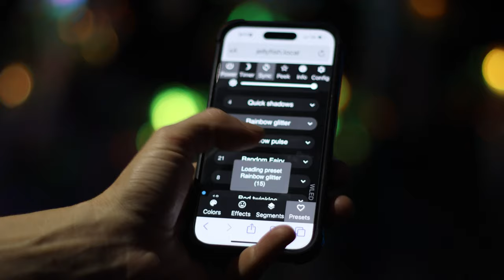DIY Crystal Garden Path with Modular WLED & Adafruit Feather ESP32 | WiFi-Controlled & Syncable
In this DIY tutorial, I'll show you how to create a stunning Crystal Garden Path using modular WLED lights and the Adafruit Feather ESP32. These lights are fully customizable and can be controlled via WiFi, giving you endless color combinations and patterns. The best part? The modular design allows you to configure the lights in multiple ways, and they sync seamlessly for a mesmerizing, synchronized glow! Perfect for any garden, backyard, or outdoor space.

🔧 Materials Needed:

Adafruit Feather Huzah ESP32
NeoPixel LED Strips
Crystals or translucent materials for diffusion
Connectors & power supply
✨ What You'll Learn:

How to wire and program WLED for outdoor lighting
Tips for configuring and syncing the lights
Step-by-step assembly of your modular crystal path
Light up your garden and impress guests with this customizable, WiFi-enabled Crystal Garden Path.